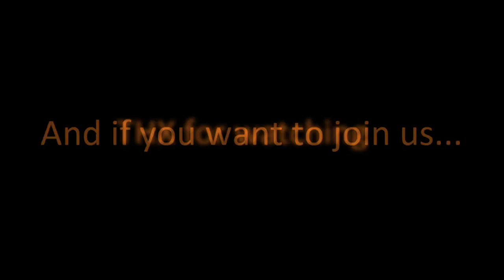Project Reality: Operation Road Rage CoOp at VETERANS GAMING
Game: Project Reality, a modification for Battlefield 2

Operation road rage is a bf2 armored fury map and is playable in pr when you download the CoOp map pack.